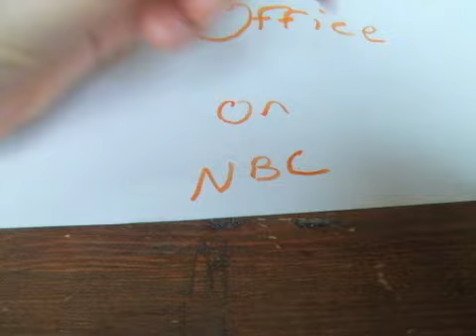What The Viewers Don't See